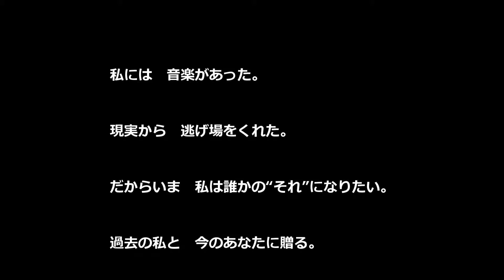UN ELITE NEET - Before Night, After Sorrow (Feat.Megpoid)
■どうも、アンエリことUN ELITE NEETです。初期の代表作をリファインしてみました。過去の私と、今のあなたに贈ります。ゴシックメタルです。

■Download